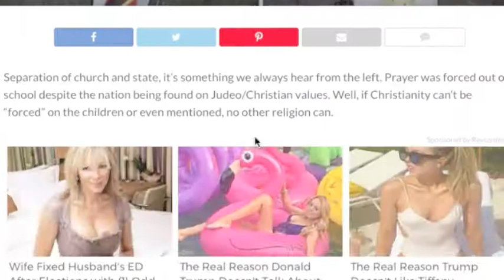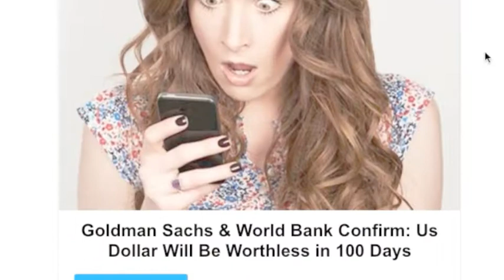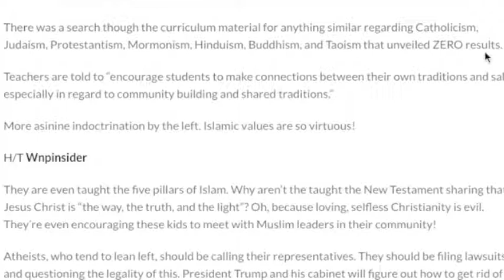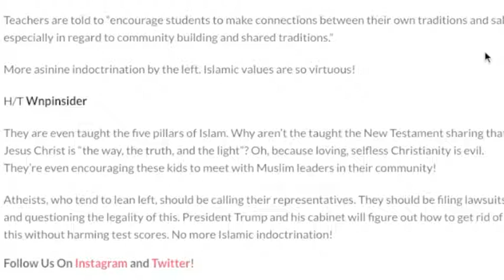JUST IN! MOVES TO BAN ISLAMIC PROPAGANDA IN SCHOOLS